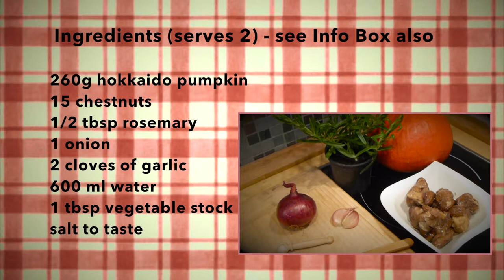✪ Pumpkin Chestnut Soup ✪ Vegan HCLF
This Recipe is from my friends Blog "Greenderella"
We had so much fun cooking it together and her dog Fritzi joined us :)

(Recipes, Beauty & Fashion, Travelling, Photography and more)

260g hokkaido pumpkin
15 chestnuts
1/2 tbsp rosemary
1 onion
2 cloves of garlic
600 ml water
1 tbsp vegetable stock